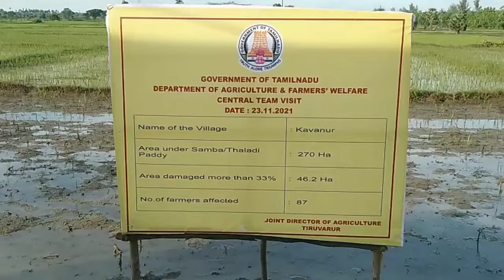திருவாரூர் மாவட்டத்தில் வடகிழக்கு பருவமழையினால் ஏற்பட்ட பாதிப்புகளை உள்துறை அமைச்சகம்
திருவாரூர் மாவட்டத்தில் வடகிழக்கு பருவமழையினால் ஏற்பட்ட பாதிப்புகளை உள்துறை அமைச்சகம், இணை செயலாளர் ராஜிவ் சர்மா அவர்கள் தலைமையிலான மத்திய குழு பார்வையிட்டனர்.

திருவாரூர் மாவட்டம், திருவாரூர் வட்டம் காவனூர் பகுதியில் வடகிழக்கு பருவமழையினால் ஏற்பட்ட பயிர் பாதிப்புகளை உள்துறை அமைச்சகம், இணை செயலாளர் ராஜிவ் சர்மா  தலைமையில் வேளாண்மை, கூட்டுறவு, விவசாயிகள் நலன் துறை, இயக்குநர் விஜய் ராஜ் மோகன், மத்திய சாலை போக்குவரத்து மற்றும் நெடுஞ்சாலைகள் அமைச்சகம், மண்டல அலுவலர், ராணஞ்சாய் சிங்,  மத்திய ஊரக வளர்ச்சி அமைச்சகம்,  சார்பு செயலாளர், எம்.வி.என்.வரபிரசாத் ஆகியோர் அடங்கிய மத்திய குழு பார்வையிட்டது. மாவட்ட ஆட்சித்தலைவர் காயத்ரி கிருஷ்ணன், திருவாரூர் சட்டமன்ற உறுப்பினர் பூண்டி.கே.கலைவாணன் ஆகியோர் உடனிருந்தனர்.

மத்திய குழுவானது வடகிழக்கு பருவமழையினால் பாதிக்கப்பட்ட பயிர்களை பார்வையிட்டு மாவட்டத்தில்; பாதிப்புகள் மற்றும் நிவாரணப்பணிகள் தொடர்பாக அலுவலர்களிடம் கேட்டறிந்தனர். தொடர்ந்து விவசாயிகளிடம் பயிர் பாதிப்புகள் குறித்து கலந்துரையாடினர்.

திருவாரூர் மாவட்டத்தில் வடகிழக்கு பருவமழையினால் 54,944 எக்டர் பரப்பளவில் குறுவை சாகுபடி செய்யப்பட்டதில் 2053 எக்டர் பரப்பளவு பாதிப்பும், 93,123 எக்டர் பரப்பளவில் சம்பா சாகுபடி செய்யப்பட்டதில் 6206 எக்டர் பரப்பளவு பாதிப்பும், 54944 எக்டர் பரப்பளவில் தாளடி சாகுபடி செய்யப்பட்டதில் 10251 எக்டர் பரப்பளவு வேளாண் பயிர்கள் பாதிப்படைந்துள்ளன. மேலும், தோட்டக்கலை பயிர்களான மரவள்ளி கிழங்கு 135 எக்டர் பரப்பளவில் சாகுபடி செய்யப்பட்டதில் 70.85 எக்டர் பாதிப்பும், வெற்றிலை 18 எக்டர் பரப்பளவில் சாகுபடி செய்யப்பட்டதில் 8.2 எக்டர் பாதிப்பும், காய்கறிகளில் 526 எக்டர் பரப்பளவில் சாகுபடி செய்யப்பட்டதில் 8.45 எக்டர் பாதிப்பும், வாழை 325 எக்டர் பரப்பளவில் 2.3 எக்டர் பாதிப்பும், மலர்கள் 41 எக்டர் பரப்பளவில் சாகுபடி செய்யப்பட்டதில் 1.2 எக்டர் பாதிப்பும், மஞ்சள் 3 எக்டர் பரப்பளவில் சாகுபடி செய்யப்பட்டதில் 2.3 எக்டர் பாதிப்படைந்துள்ளன.

இந்நிகழ்வின் போது மாவட்ட வருவாய் அலுவலர் சிதம்பரம், மாவட்ட ஊராட்சித்தலைவர் பாலசுப்ரமணியன், வேளாண்மை துறை இணை இயக்குநர் சிவகுமார் உள்ளிட்ட அரசு அலுவலர்கள் உடனிருந்தனர்.